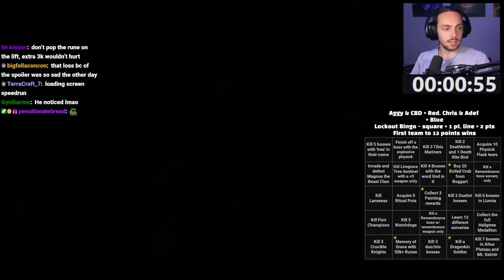Elden Ring 2v2 Lockout Bingo - Aggy & CBD vs. star0chris & adef (Bingo Brawlers Season 3 Format)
Bingo Brawlers Season 3 format: 2v2 Lockout Bingo. Squares are worth 1 point and lines are worth 2 points; first team to 13 points wins. Weapons & starting classes are randomized. Standard smithing stone upgrade costs are reduced to 1 stone per level. Various graces around the map are unlocked upon receiving Torrent from Melina.